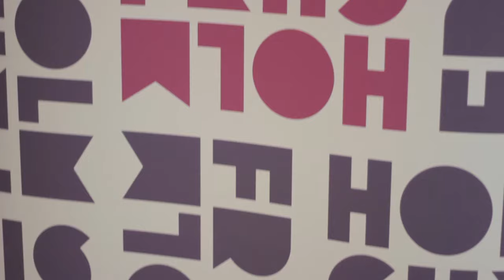Chokolademageren, del 3 - Hvad med Fairtrade?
Tredje del af vores mini doku i fire afsnit om chokolademageren Mikkel Friis-Holm.

Et Danida projekt var start skudet for Friis-Holm chokolade som Mikkel forklarede i afsnit et af vores mini doku. I løbet af vores snak spurgte jeg ham om Fairtrade og hvorfor han ikke havde mærket på hans chokolade.

Svaret var kontant og lidenskabeligt. Hør Mikkels holdning til Fairtrade i del tre af Grydeskeens mini doku.